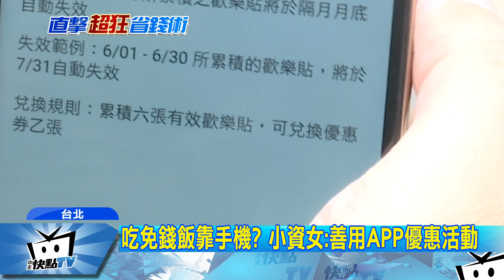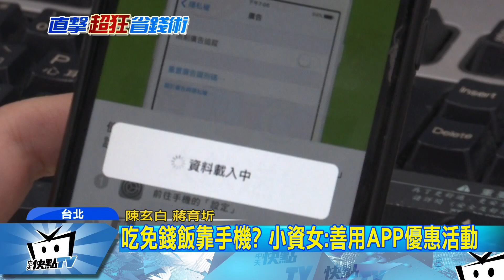20171105中天新聞 吃飯不花一毛錢？ 超狂小資族省錢法公開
萬物皆漲，唯獨薪水不漲的時代，買東西都得先精打細算！隨著科技進步，小資族也學會用手機APP來賺取優惠，像是不少APP為了要養成消費者的使用習慣，會利用天天登入，集點有獎的方式攬客，就有一名女子因此省下不少吃飯錢，還有免費美妝品可以用！